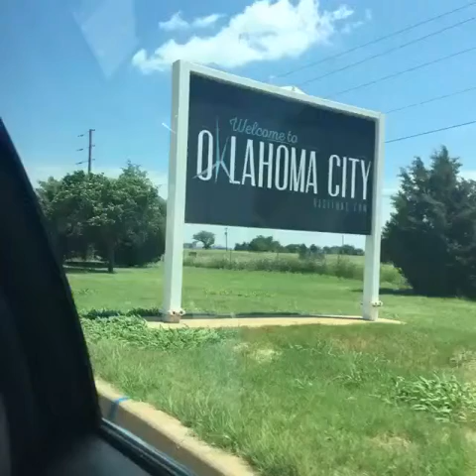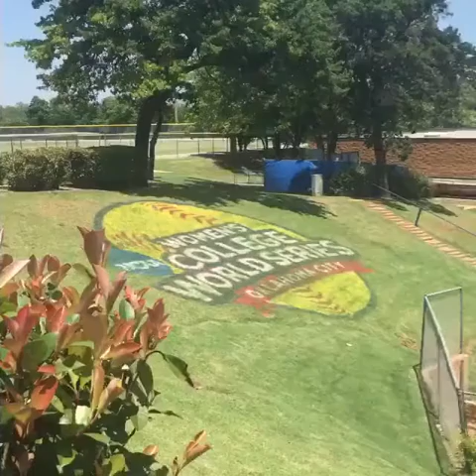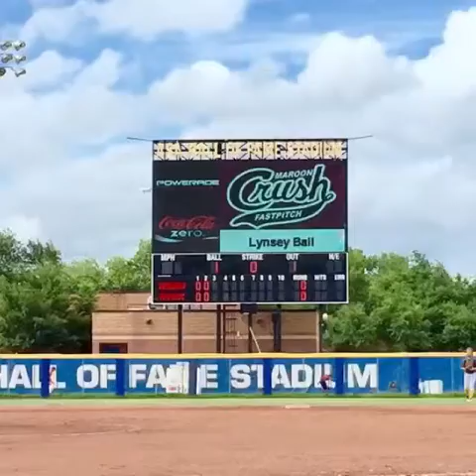Maroon Crush Ball 14u ASA Hall of Fame Trip